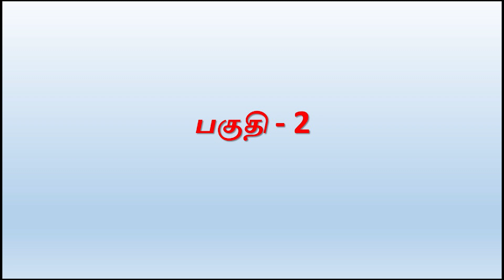புதுகைத் தென்றல் மு. தருமராசன் - 80ஆம் அகவை தொடக்க விழா